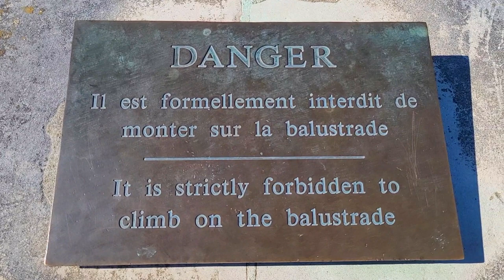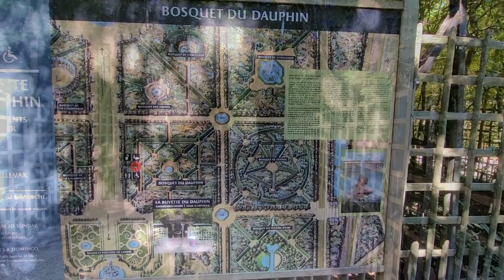Palace of Versailles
The Palace of Versailles is a former royal residence built by King Louis XIV located in Versailles, about 12 miles west of Paris, France

Place d'Armes, 78000 Versailles, France
Architects: Louis Le Vau, André Le Nôtre, Jules Hardouin-Mansart, MORE
Construction started: 1634
Area: 3.147 mi²
Architectural style: French Baroque architecture
Number of rooms: 2,300
Function: Palace, Museum